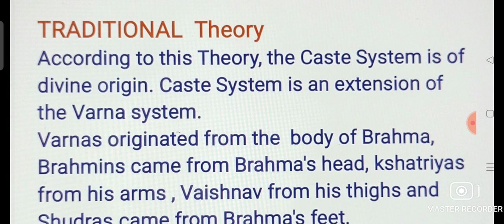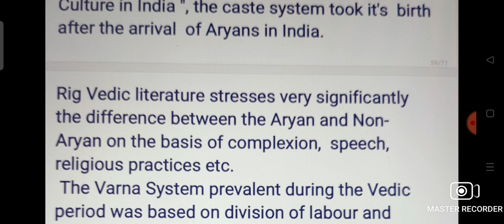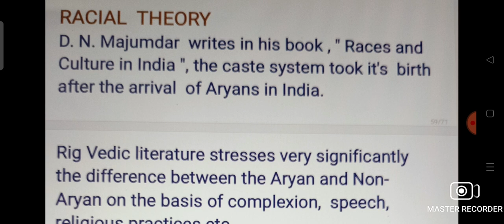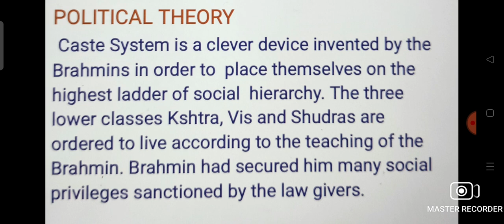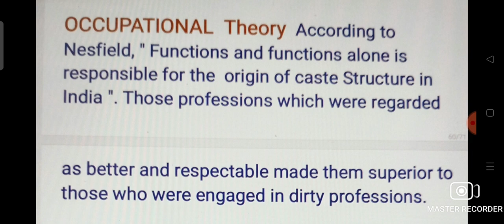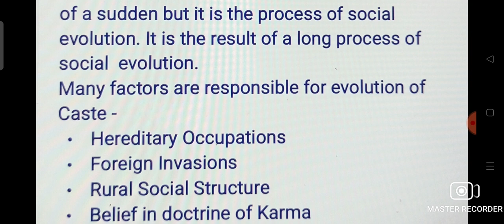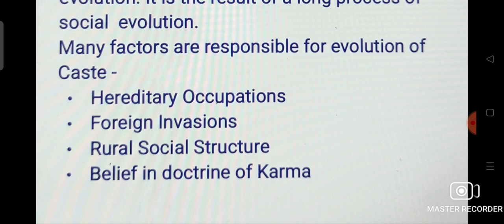Theories of ORIGIN of INDIAN CASTE System. BSc Nursing UNIT -7 Social Stratification